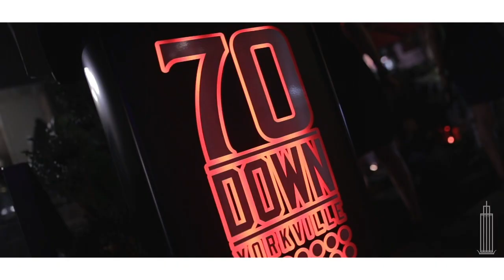International House of Music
International House of Music Commercial ft.
Charles Peart
Bokeem Woodbine
Ben Johnson